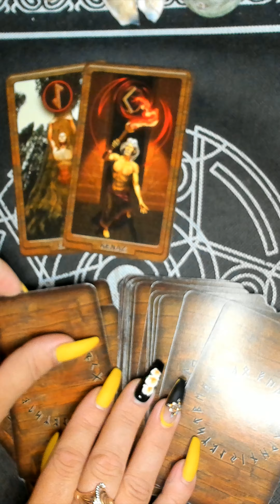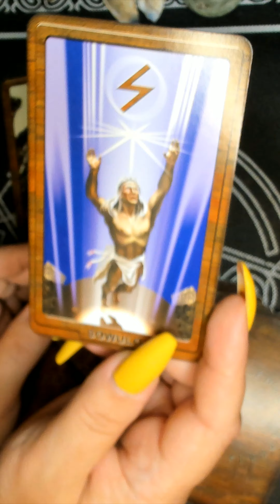ЧТО СВЕТИТ ВПЕРЕДИ?